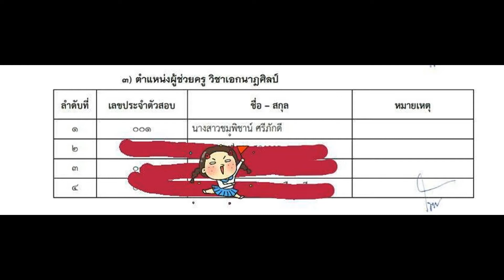Loadแนวข้อสอบ นักกายภาพบำบัดปฏิบัติการ กรมควบคุมโรค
- ความรู้เกี่ยวกับกรมควบคุมโรค
- กายวิภาคศาสตร์และสรีรวิทยาของมนุษย์
- ความรู้ทั่วไปเกี่ยวกับภายวิภาคและสรีรวิทยา
- สรีระของการออกกำลังกาย
- จิตวิทยาการออกกำลังกาย
- แนวข้อสอบกายวิภาคและสรีรวิทยา
- ความรู้เรื่องกายภาพบำบัด (ถาม - ตอบ)